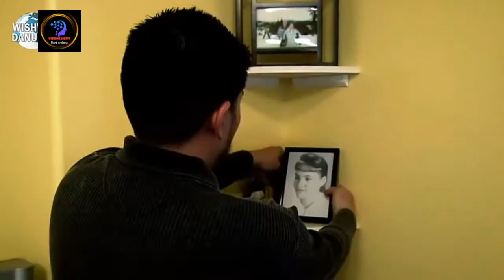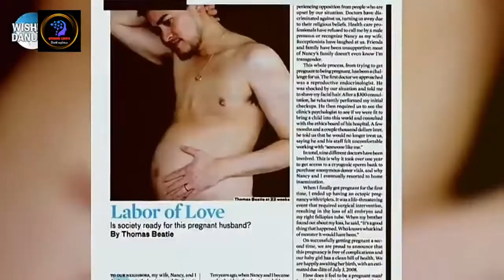ලෝකයේ සිදු වූ අමුතු විදියේ ගැබ් ගනීම් 5ක්.මේවා ඇහුවම ඔයාලගෙත් ඇස් උඩ යාවි- 5 weirdest pregnancies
Hi Everyone.My Name Is Manjitha Disal.i'm a youtuber.If you're in search of a cyber knowledge bar to get yourself stock up on different flavors,we Bringing you the right mix of scientific discoveries, space exploration, Health & Fitness , Tech Videos , Relationship Tips , Mysteries of the world and all these at your fingertips with high quality virtual/visual effects.

Let us quench your thirst while tingling your taste buds with every drop you sip from our amazing blends, which you may find yourself lacking.Then Come And Subscribe My Channel And Join Us To Unlimited Knowledge..